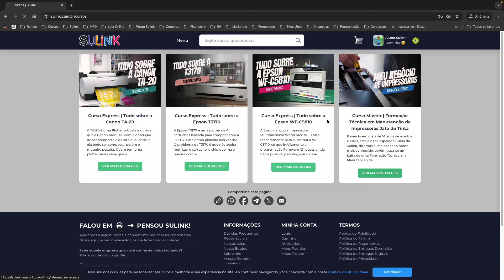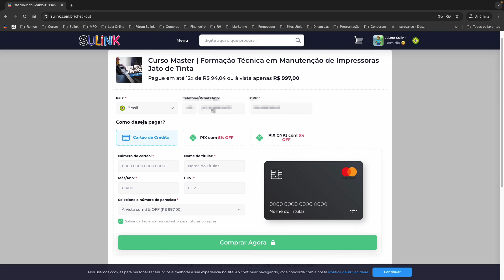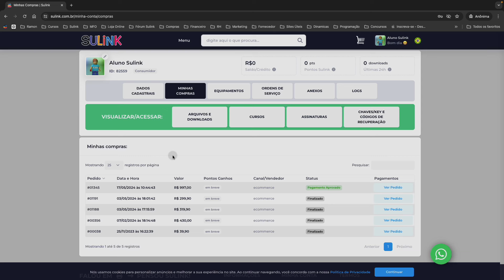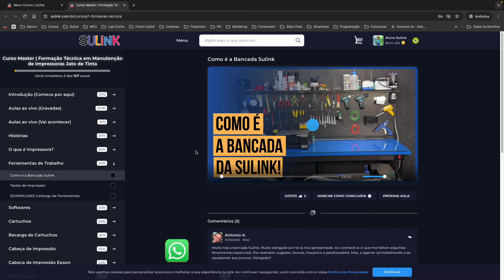Como Comprar um Curso da Sulink: Guia Completo para Adquirir e Acessar Seu Treinamento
🚀  Quer ser aluno SULINK?

👀 🔧🎥 Quer aprender a manter sua impressora jato de tinta em perfeito estado? Nesse vídeo mostramos um passo a passo fácil de como adquirir nossos cursos especializados em manutenção de impressoras. Assista agora e descubra como é simples começar a dominar as técnicas que vão garantir o melhor desempenho dos seus equipamentos. Não perca essa oportunidade de aprimorar suas habilidades, reparar sua própria impressora ou inciar uma nova profissão! Clique no link acima e venha com a gente nessa jornada de aprendizado!

➽ Quer falar com a Sulink?

➽ Quem participou desse conteúdo?
Apresentação: Ramon Piekarski
Produção: Ramon Petranski
Edição: Tatiana Petranski

➽ Os procedimentos, pontos de vista e tutoriais aqui apresentados são apenas referências da experiência técnica da Sulink®.